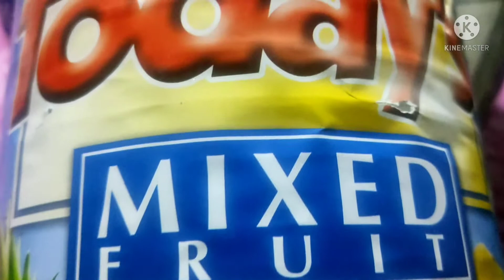FRUIT BUKO SALAD FILIPINO STYLE/FRUIT BUKO SALAD RECIPE/LKATBP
Sangkap
1big can todays fruitcocktail
2can kremidensada (lagay sa refragarator bago gamitin)
1pack nestle cream  (lagay din sa refragarator bago gamitin)
3buko kinayod na
paghaluin lahat ng sangkap

Note;pwede niyo po dagdagan o bawasan ang cream mixture depinde po sa tamis na gusto.